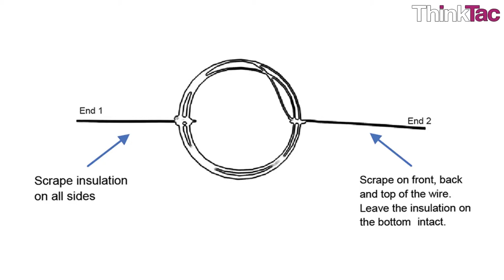Electromagnetism Motor | Version 3 | ThinkTac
You want to get the observation sheet for the video you watched - join Myunlab to get more resources A copper coil connected to a cell acts as an electromagnet, which then interacts with a permanent magnet to simulate the functioning of a simple DC Motor.